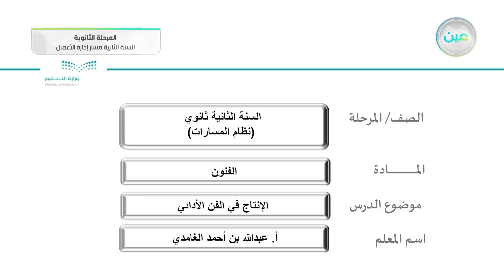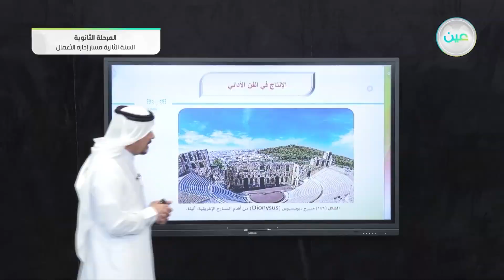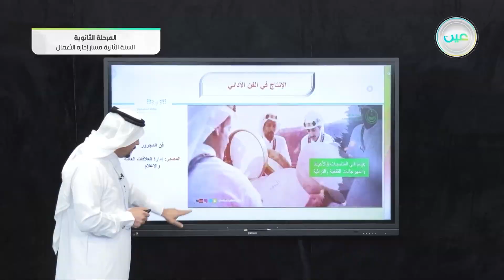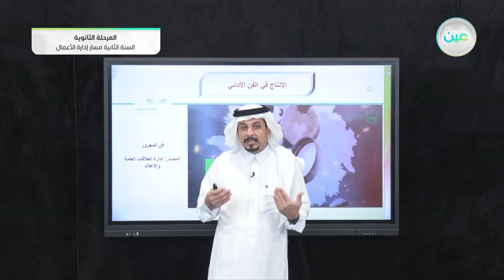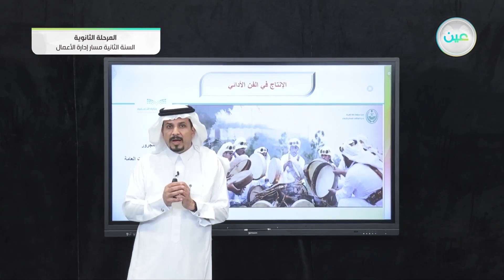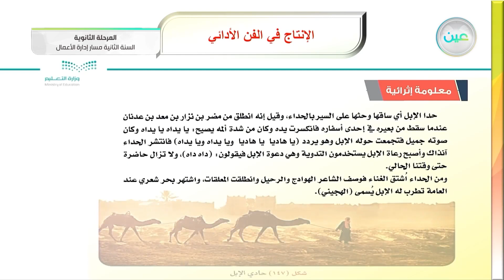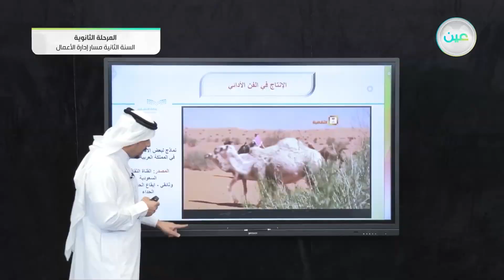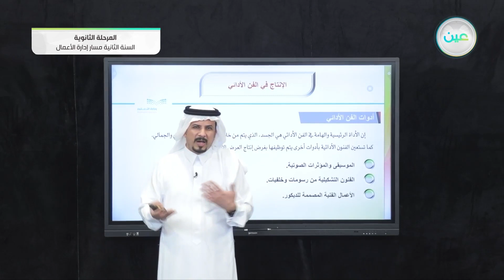الأنتاج في الفن الأدائي - الفنون - مسار إدارة الأعمال - السنة الثانية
الحصة الخامسة - الثلاثاء - الأسبوع العاشر - مسار إدارة الأعمال - السنة الثانية